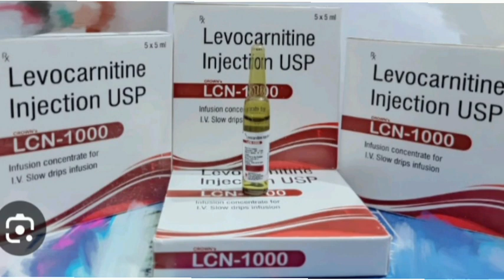LCN 1000 injection